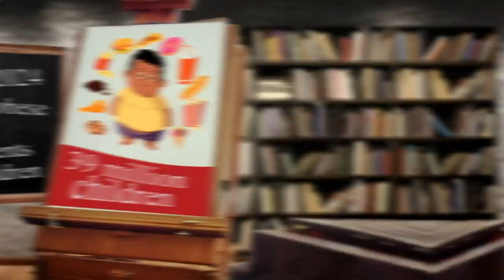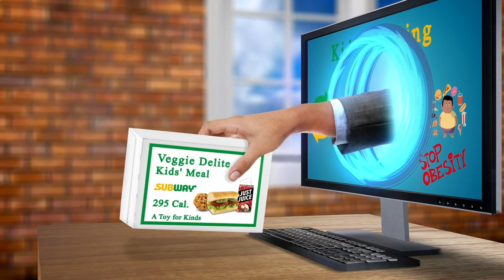Nearest Restaurant From Me New York, NY 10013, New York State, United States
Australia 31.3
United Arab Emirates 31.7
Canada 29.4
United Kingdom 27,8
Spain  23.8
Germany 22,3
France             21,6